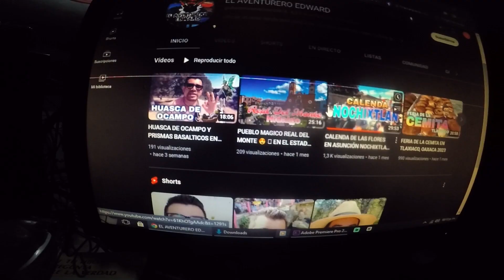CHACHAREANDO EN SANTA ELENA ROBODS DE COLEXION 30 PESOS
MI FACEBOOK ESTE DIA ME ACOMPAÑARA EL AVENTURERO EDWUAR Y COMPRAREMOS UNA COLEXION DE ROBODS EN TAN SOLO 30 PESOS Y UN VIDEO MUY DIBERTIDO